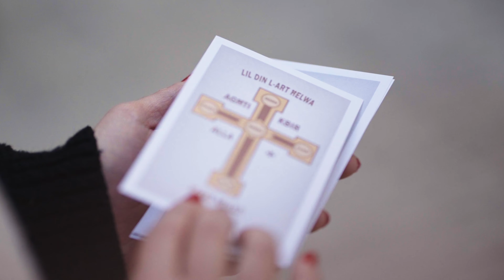Riflessjonijiet għar-Randan 2024 - Id-don tal-ħniena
Matul l-2024, l-Isqfijiet ta’ Malta u Għawdex qed iħeġġu sabiex bħala pajjiż u Nsara, nirriflettu fuq il-ħames doni mingħand il Mulej li l-poeta nazzjonali Dun Karm Psaila jfakkarna fihom fl-Innu Malti: id-dehen, il-ħniena, is-saħħa, l-għaqda u s-sliem. Hi x-xewqa tal-Isqfijiet li dawn il-ħames valuri jkunu l-bażi tas-soċjetà Maltija u jkomplu jsaħħu dak li diġà jgħaqqadna.

Dawn il-ħames barkiet jservu bħala l-pedament tal-fidi Nisranija. Meta kull persuna b’mod partikolari n-Nisrani, tħaddan dawn il-valuri, tiġi ggwidata lejn it-triq li tirrifletti l-qofol tat-tagħlim Nisrani, u tippromwovi komunità mibnija fuq prinċipji ta’ fidi u rieda tajba.

Iktar dettalji: knisja.mt/innu-malti